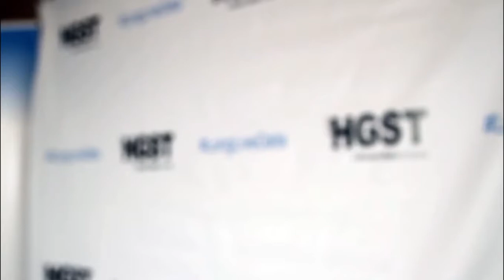Mike Gustafson, HGST | HGST Press and Industry Analysts Briefing 2014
Mike Gustafson, HGST, at HGST Press and Industry Analysts Briefing with Stu Miniman and Jeff Frick